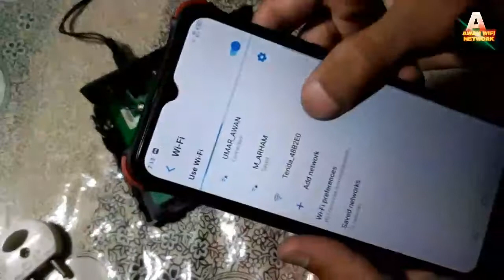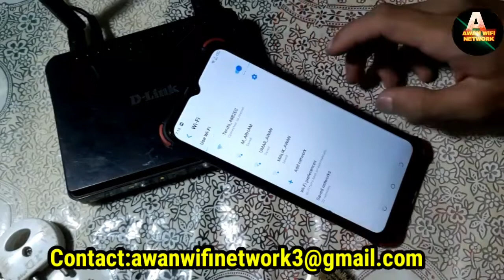D-Link Dap-1360 dead repair wrong firmware dead Recoverd Bios Write Easy Step By Step Urdu/Hindi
Dlink router dead repair
how to recover dead dlink dap1360 wrong firmware dead

agar apka koi bi router dead ho chuka hai to abi gar par khud repair karein bilkul asaan step
wrong firmware dead routers solution
all wifi router wrong firmware dead same method